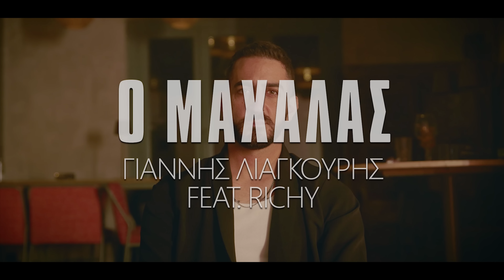Γιάννης Λιάγκουρης feat. Richy - Ο Μαχαλάς - Official Music Video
Μουσική: Γιώργος Καβακλιλής
Στίχοι: Γιώργος Καβακλιλής / Rap lyrics by Richy
Ενορχήστρωση & Programming, Recording & Mastering: Κώστας Λαϊνάς
Μπάσο: Παναγιώτης Μπρακούλιας
Κρουστά & φωνητικά: Γιώργος Καβακλιλής
Studio: Track Factory Music Productions, Athens

Directed by New Vision Productions (NVP), Vaggelis Koumelas & Nikos Isidoros
Color correction / Editing : Vaggelis Koumelas, Nikos Isidoros
Production Assistant: Manos Vasilakis
Dancer by Lianeri Plans
Hair Styling Mr. Cut Barbershop, Παλαιό Φάληρο

Ευχαριστούμε το Oh Mama στην Γλυφάδα (Κύπρου 48) για την ευγενική παραχώρηση του χώρου.

Special Thanks: Olga, Alexios, Artemis, Konstantinos, Ruth, Mike, Elena, Marianna, Kostas Karafotis

Στίχοι:

Το κορμί σου όταν κουνάς
Τρέμει όλος ο μαχαλάς!
Όταν χορεύεις και τα σπας
Ως τα αστέρια εκεί με πας

Όλα τα φώτα πάνω της, γυναίκα με βίτσια
όχι σαν τις άλλες τυπικές σαν τα κορίτσια
απέξω με τα στρας, φωτό γεμάτα φλας
Απλώνω κόκκινο χαλί να βλέπεις που πατάς
Είναι κοπέλα που σου προκαλεί ένα μυστήριο
σε τραβά το βλέμμα της σαν να ΄ναι δηλητήριο
όλα τα έχει πάνω της ολόκληρο κειμήλιο
από πάνω μέχρι κάτω είναι κόλαση μαρτύριο.
Ακόμα και στα social την κάνουν follow όλοι
που δείχνει τα προσόντα της με σώμα που σκοτώνει
είναι γυναίκα διάβολος που όλα τα σηκώνει,
φωτιά σε όλα τα clubs αλλά και κόσμο αναστατώνει!
Όταν ανεβαίνει στην μπάρα αλλάζουν όλα
κάνει μια στροφή και προκαλεί μια μπόρα
Την βλέπεις το κουνάει πάνω κάτω με class
χορεύει το κορμί και τρέμει όλος ο μαχαλάς!

Εκεί με πας, μην μου το χαλάς
θέλω να σε βλέπω πάντα να χαμογελάς
είναι η φάση μας, και ποτέ μην το γελάς,
αν σου γυρίσω εγώ την πλάτη τότε θα μ ‘αναζητάς
Είσαι κόλαση, μια υπέροχη απόλαυση,
σε ακολουθάνε όλοι έχεις μια ακρόαση,
είσαι στο μυαλό μου και σου βάζω ένα 10
τρέμει όλος ο μαχαλάς για σε να βρε γυναίκα
Είσαι μια θεά όσο το πας θα μας τρελάνεις,
Δεν είμαι μόνο εγώ αλλά μαζί μου και ο Γιάννης